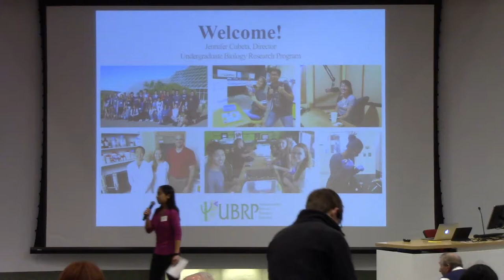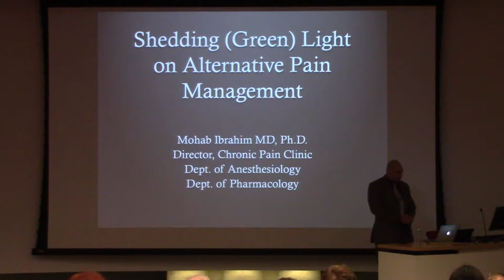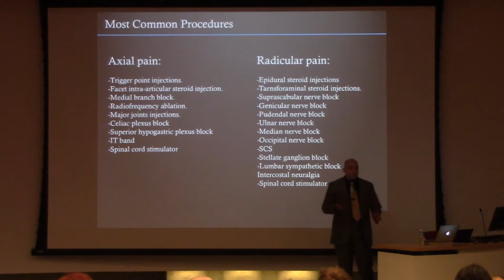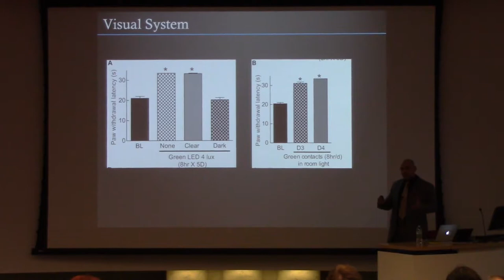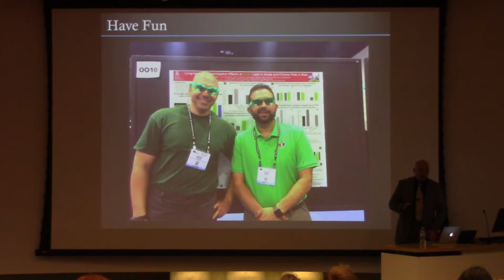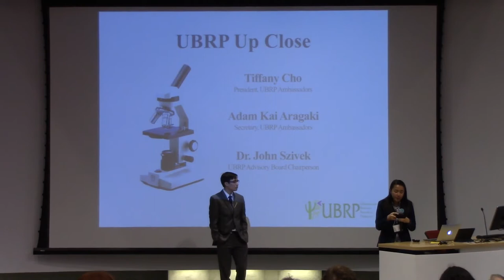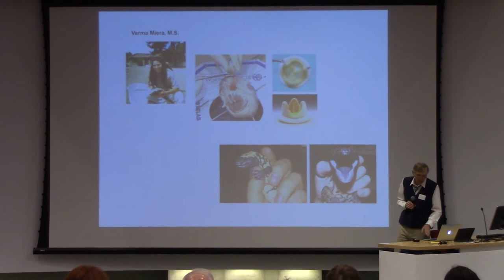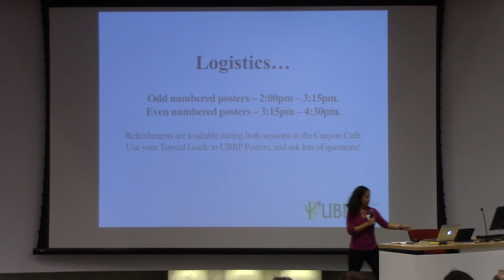Shedding (Green) Light on Alternative Pain Management, Dr. Mohab Ibrahim, UBRP Alumnus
2018 UBRP Conference Keynote speaker Mohab Ibrahim, MD, PhD, is an UBRP alumnus and Director of the Comprehensive Pain Management Clinic at Banner UMC, and Assistant Professor of Anesthesiology and Pharmacology